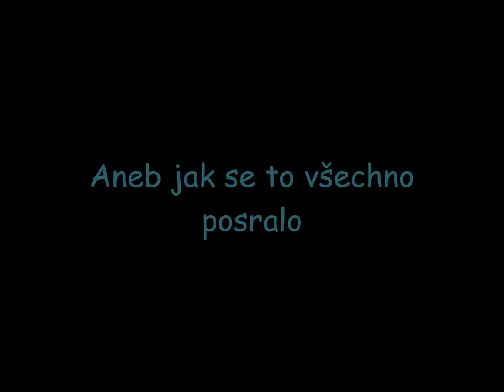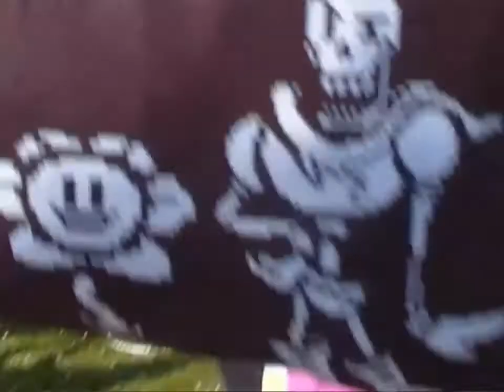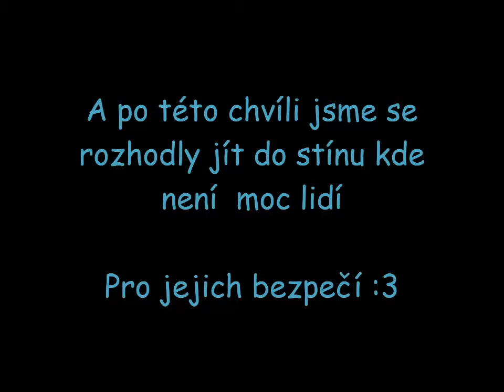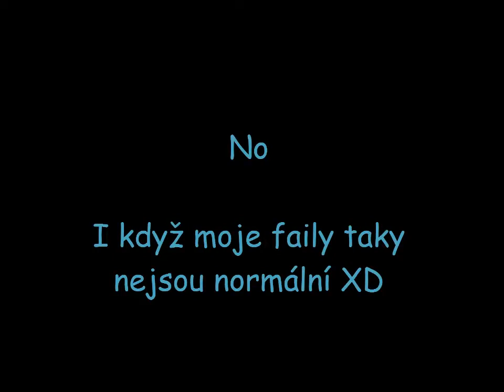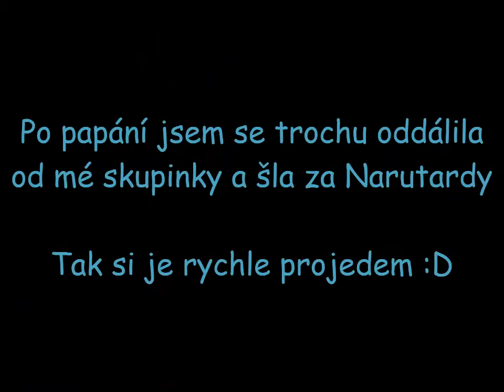Animefest 2016 - Sobota = Úchylná Chica a sexy Sans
Konečně ... konečně jsem sestříhala sobotu -_- toho materiálu je vždy tolik, že je těžký to sestříhat do aspoň půlhodinky :3

*Sushi